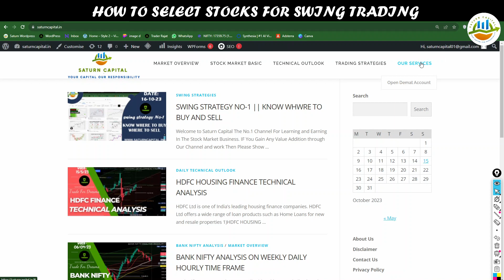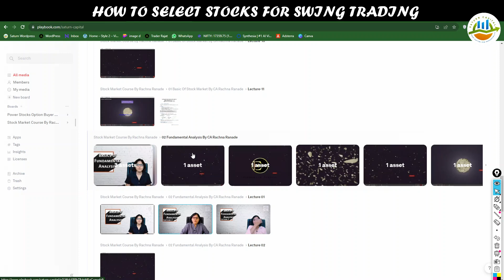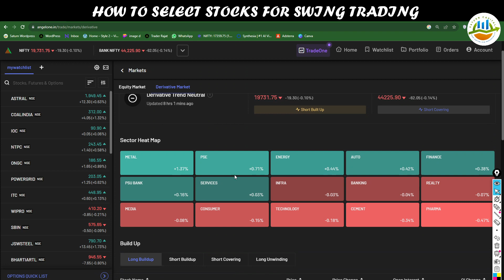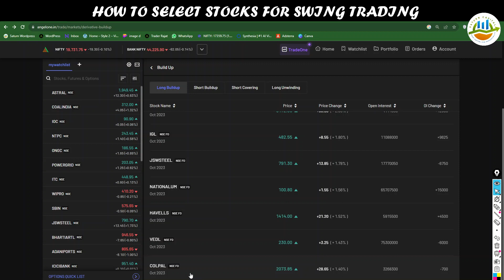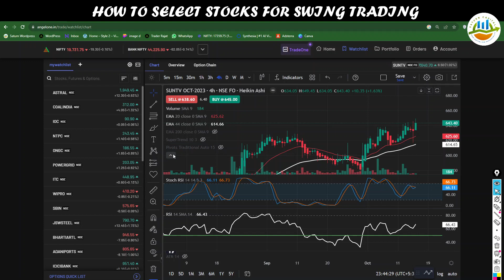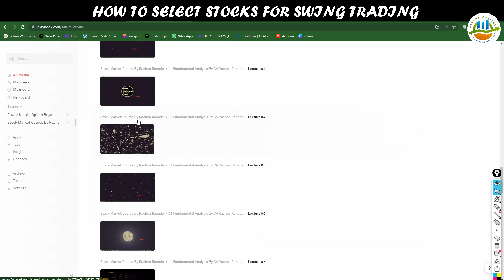HOW TO SELECT STOCKS FOR SWING TRADING || FOR 5 TO 10% OF RETURN WITHIN DAYS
Angel Account Opening Link For Free Courses

Plan-1-Flat Rs.20/order for Equity delivery, Intraday, F&O, Currency & Commodity

PLAN 2 - Free Equity Delivery & Flat Rs. 20/order for Intraday, F&O, Currency & Commodity

PLAN 3 - Order value less than OR equal to Rs. 50000/ executed order - Rs. 15 per order

PLAN 4- Customized brokerage charges for orders for Equity delivery, Intraday, F&O, Currency & Commodity

Welcome to Saturn Capital
The No.1 Channel For Learning and Earning In The Stock Market Business.
IF You Gain Any Value Addition through Our Channel and work Then Please Show your Support Towards This Channel to make it better.
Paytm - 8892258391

1) Because you will get complete financial service under single roof.
2)To Know Technical & Fundamental Equity Analysis & Research with our own Research Wing.
3) Know How to select stocks for Intraday, SIP & Long term profit Gain By using Fress Stock Screener.
4) Know When to Buy, When to Sell to book short term, Mid Term & Long Term Profit.
5) To Learn and Become Profitable trader with us.

1) No Tips
2) No Advice
3) No Recommendation
4) No PMS Advisory
5) This Channel do not provide any tips/recommendations/advice.
6) All Updates /Posts/Discussions are only for education and learning purpose.
7) Do Consult your financial Advisor before taking  trading or investing decisions.
8) Channel Admin "Trader Rajat" ,"Saturn Capital" or Members not responsible for any Financial Losses.